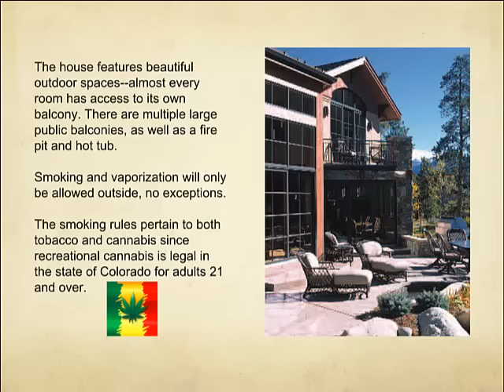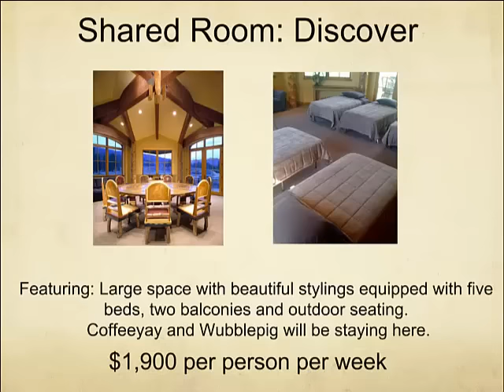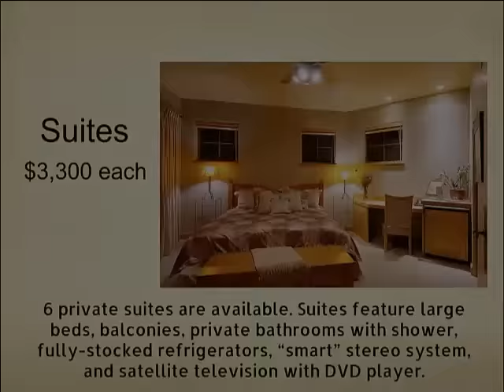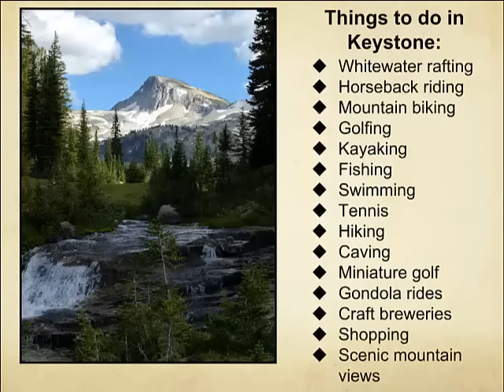HUSNG.com Poker Camp with Coffeeyay and Wubblepig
Poker camp takes place in the beautiful Rocky Mountains, September 20 - 27 and Sept 27- Oct 4th sessions are available.